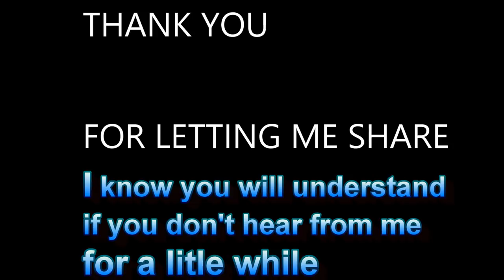Teddy got hurt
The rest of this very sad experience will naturally be private. I didn't know it was going to be this way. I am a wreck, brokenhearted and exhausted from emotions. and there is no reason to share such sadness more than this video of the unexpected journey to here.

Your comments mean a lot and I appreciate you all and the few that love my little goof Teddy.
Today, July 12th at 2:30 Teddy will transition to his spirit body.
Only those who spent time with Teddy and I... know how much I nurtured, loved and cared for this Humble Goofball. He required such a special diet and lived way beyond the expectations of the Doctors.
Be kind to yourself and the Meanies, Trolls or whoever is hurting and doesn't know what to do... yet. :) Love heals all.

I love the creative distraction that capturing, creating and sharing does for me. thank you